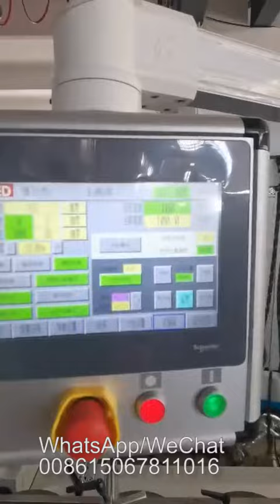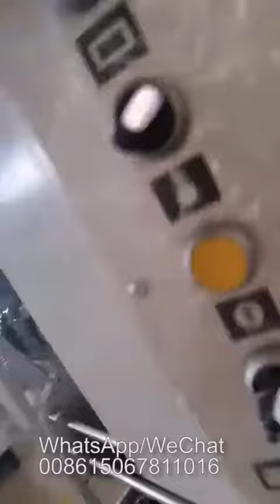RZFD330W square bottom paper bag with window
The square bottom paper bag machine with window inline